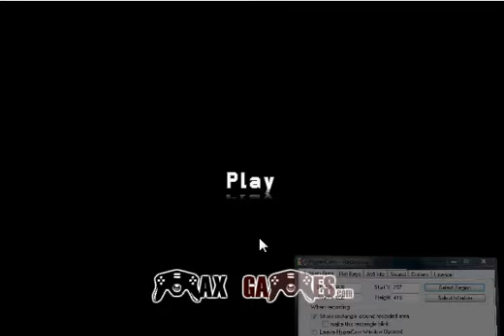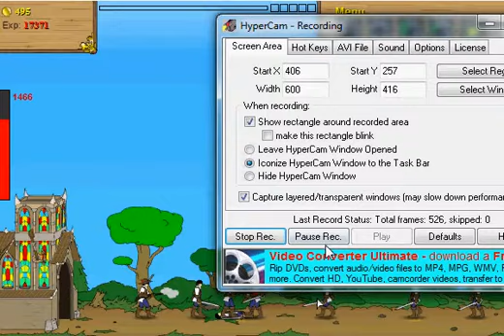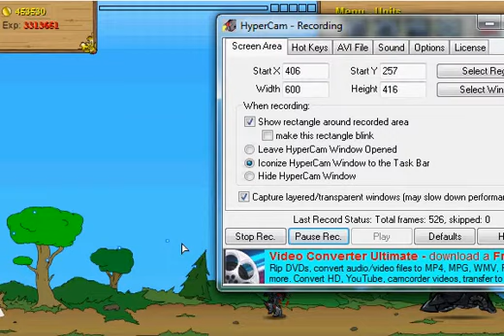Completing age of war commentary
Hey this is my 4th video. Please tell me what you like and dont like.